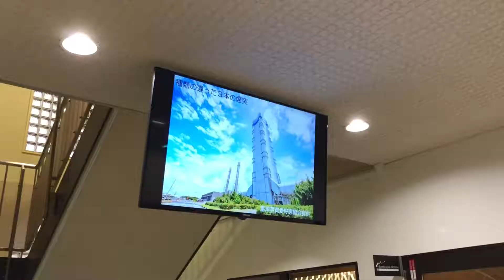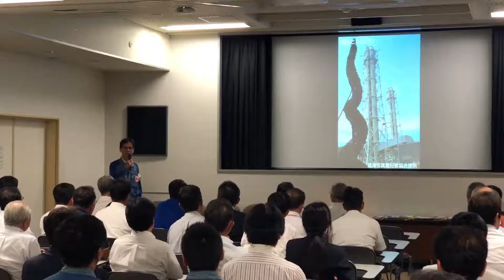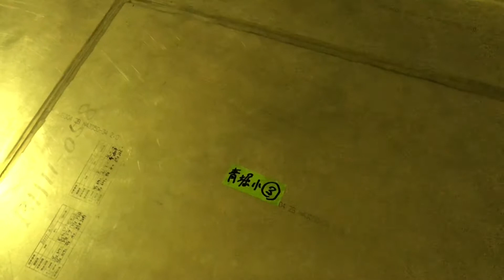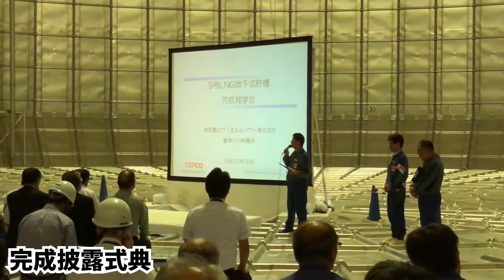#049 東京電力 富津火力発電所 新LNGタンク完成見学会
※前にアップしたものが消えてしまったので再掲